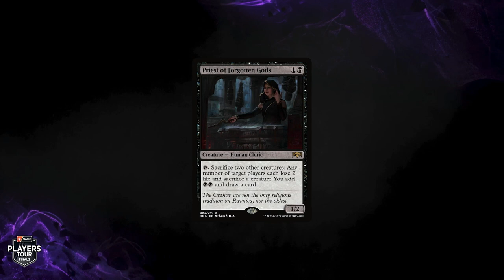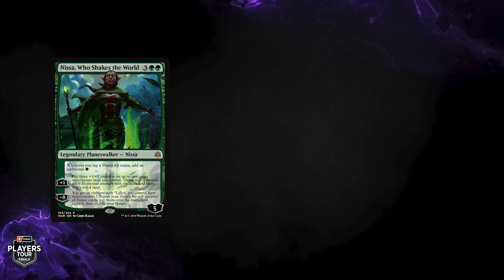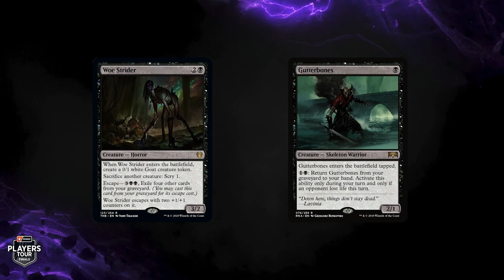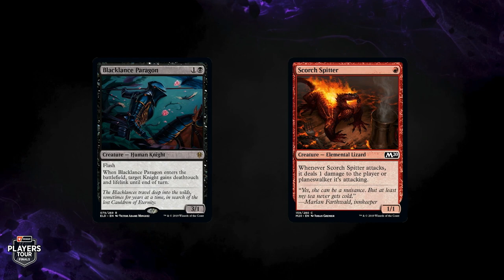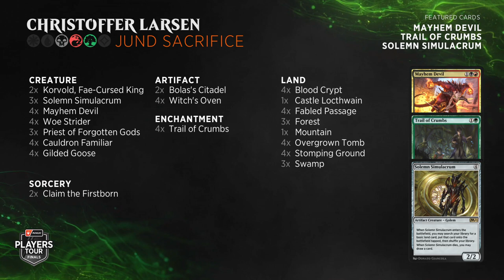Lower Round 1 | Players Tour Finals